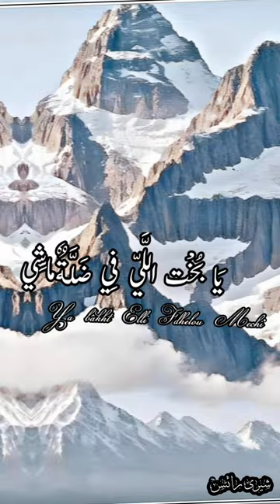محمد ﷺ نبینا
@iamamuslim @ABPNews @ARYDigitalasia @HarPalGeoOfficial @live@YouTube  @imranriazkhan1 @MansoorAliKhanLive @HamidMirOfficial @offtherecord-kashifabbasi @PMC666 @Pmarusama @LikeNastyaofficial